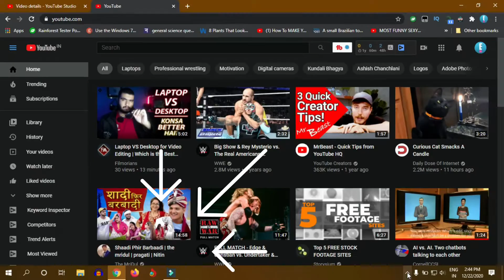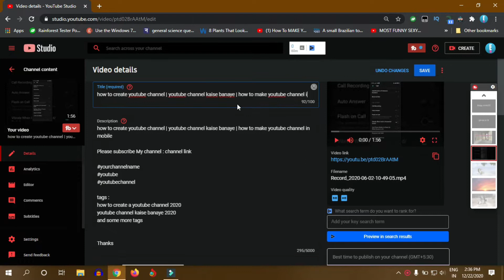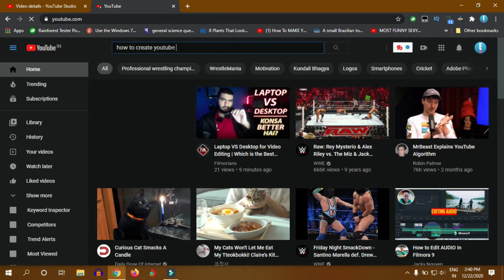Youtube video viral kaise kare 2021 ! how to viral youtube video 2021 || TIP 1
outube video viral kaise kare 2021 ! how to viral youtube video 2021
So watch till end and learn " how to write title for youtube video that get views" or  "how to write best title for youtube video". youtube seo

Queries Covered :
 Youtube videos kaise viral kare
tips to viral youtube videos
youtube video viral karne ki trick
how to get more youtube view

MY GEARS :-

TRIPOD (Rs 350)
MIC (Boya )
Green Screen 1 (Rs 300 )
2 (Rs 500)
MINI RING LIGHT (RS 350 )